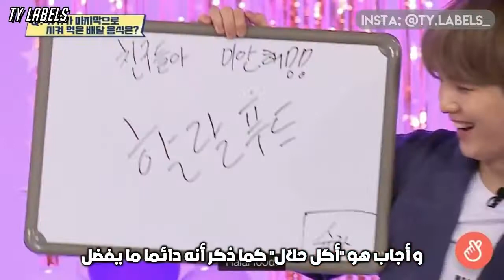10 actions que BTS a faites qui ont choqué les musulmans !!! 😱😯